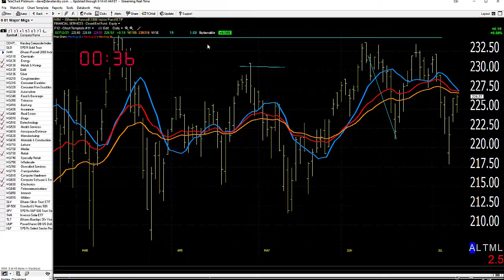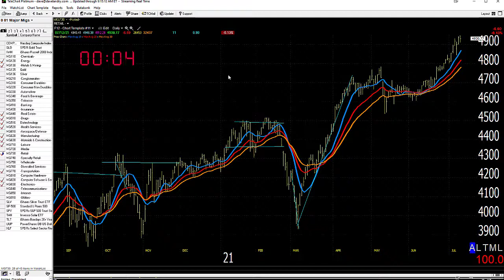07/13/21 Dave Landry's Market In A Minute: Still Somewhat Mixed, But Improving